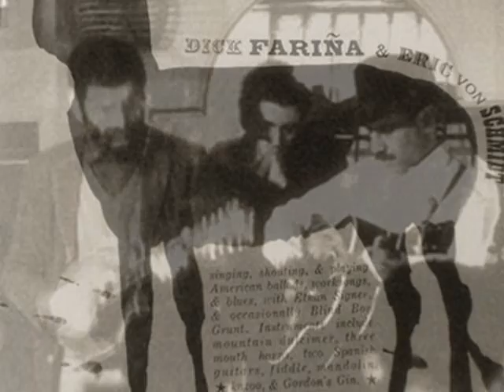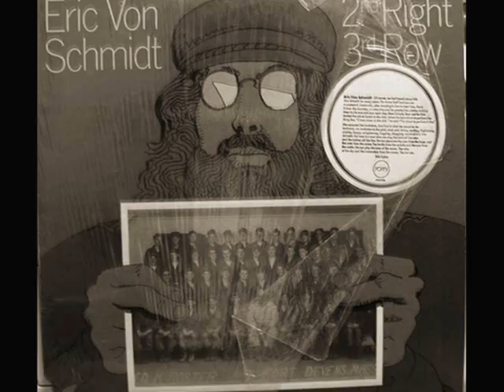Eric von Schmidt : Envy The Thief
Eric von Schmidt's 'Envy The Thief' from the 2002 Tomato album, 'Living On The Trail', with Eric on guitar and vocals, Amos Garrett on slide guitar, Paul Butterfield on harmonica, Billy Rich on bass, and Chris Parker on drums.

Eric "Rick" Von Schmidt (May 28, 1931 -- February 2, 2007) was an American singer-songwriter and Grammy Award recipient. He was associated with the folk/blues revival of the 1960s and a key part of the East Coast folk music scene that included Bob Dylan, Joan Baez, Richard & Mimi Farina, among many others. Eric was also a talented painter, and it was this that became the center of his creative life. Bob Dylan absorbed much of Eric's encyclopedic knowledge of American folk, country and blues, and one of Eric's LPs is in the cover photograph of Bob's 'Bringing It All Back Home' album. Dylan once wrote of Eric von Schmidt, "For here is a man who can sing the bird off the wire and the rubber off the tire. He can separate the men from the boys and the note from the noise. The bridle from the saddle and the cow from the cattle. He can play the tune of the moon. The why of the sky and the commotion from the ocean. Yes he can."